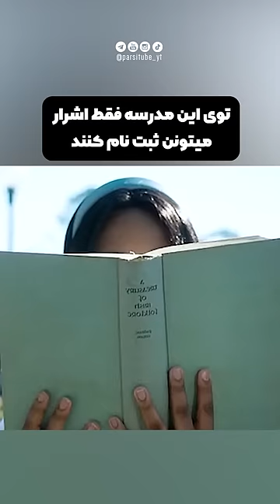این یه مدرسه ی عجیبه